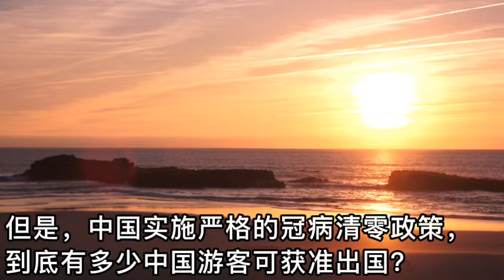沙巴星洲晨间新闻 18.1.2022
沙巴星洲晨间新闻

好新闻不要只有你看到，赶快按赞分享。点击了解更多 或者 ☎️ 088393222
您现在可以按照您喜欢的模式阅读更多，以下随你选：